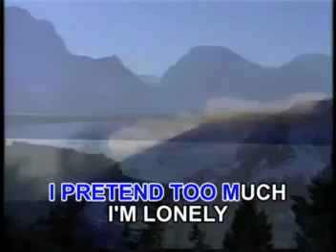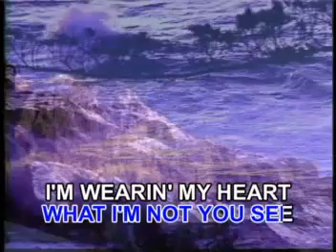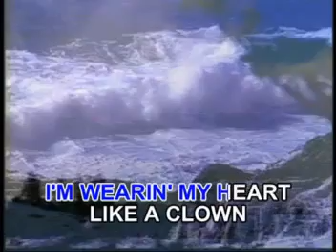AVSEQ21 The Great Pretender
Taken From: The Best of Cascades and Platters
Record Label: Megamedia Corporation
VCD Release Date: 2003
Video Editing: Adobe Premiere/HFX 4.0
Color Process: NTSC/30fps